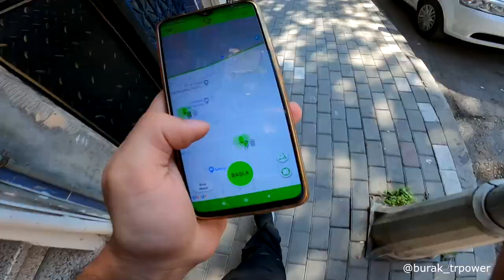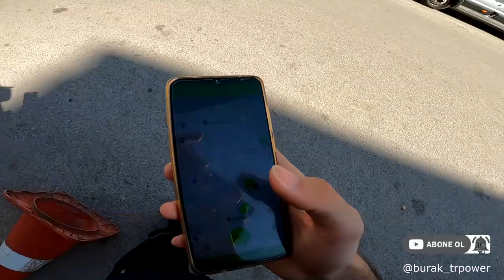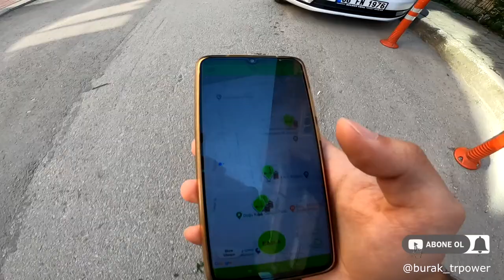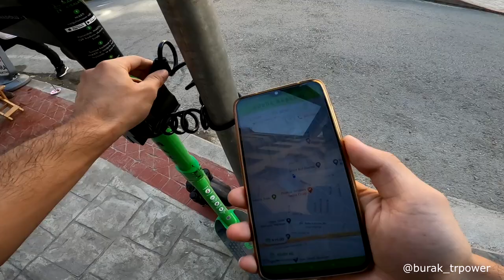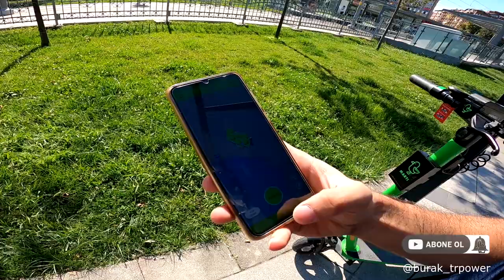Kocaeli Martı Scooter Kiraladım - Açılış Ücretsiz !! Her Dakikası 0.39 TL - Kocaeli Büyükşehir Bld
Martı scooter sürüş , Kocaeli / izmit Açıklamayı oku !
3 ekim 2020 çekim sırasında kendime ait olan GPS hız göstergemi martı cihazına takmıştım. Malesef üzerinde unuttum gerekli yerlere bildirdim martı müşteri hizmetleri benden sonra ki 3 kişiye ulaşmış ( 3. Kişi aktif olarak scooter i kullanıyor cihazın üzerinde olduğunu bildirdi) 3. Kişiye martıdan indirtip bırakmasını istemişler c9z4 kodlu martı sistemen bloke edildi başkası kullanmasin diye benim le yapılan görüşme martı izmit balıkçısı sekapark ta (saltanat kayığınin hemen önü ) direğin orda çimlerin üzerinde bağlı duruyor hemen gidip alın dedi benim alana ulaşmam 1saat sürdü ama üzerinde cihazı göremedim polis merkezine gidip gerekli başvurularimi yaptım alanda bulunan kameralar olay yerini görüyor. Konunun takipçisi olucam inşallah bulunur.
Olay yerinde direkte iki güvenlik kamerası ve o alan bakan çevrede tespit ettiğim 2 kamera var . Toplamda 4 kamera mevcut.
Saraybahçe polis merkezi amirliği Kocaeli/izmit teşekkür ediyorum konu ile ilgilendiler. Şuan için beklemedeyim.
Cihaz igpsport 10 modeli . Videoda görüldüğü gibi